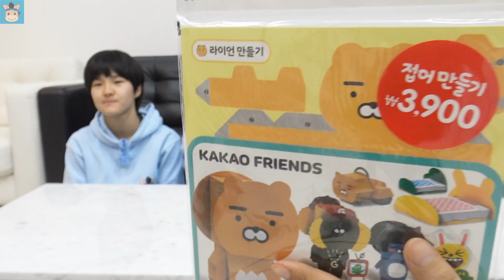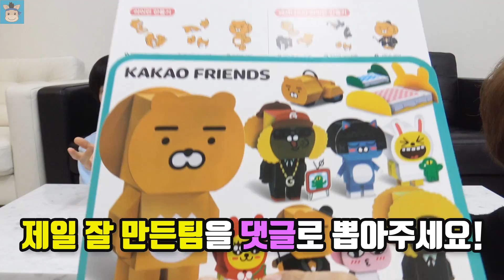라이언 카카오 프렌즈 3900원 꿀템 찾았다! 종이 인형 만들기 (대박많음ㅋ)♡ 제이지 무지 접어만들기 놀이 DIY paper toys | 말이야와친구들 MariAndFriends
This video has English subtitle.
서점 갔다가 꿀템 득템 했습니다. 이름하여 카카오 프렌즈 접어 만들기 입니다. 접어서 카카오 라이언 무지 제이지 종이인형 모두 만들 수 있습니다. 3900원 캐릭터 엄청 많이 들어 있네요. 과연 말이야 카카오 프렌즈 만들기 대회 승자 누가 될가요? 카카오프렌즈샵 판매할 지 모르겠지만 여러분들도 도전해 보세요. 재미있는 종이 인형 만들기 놀이 영상 입니다.

* 챌린지 전체영상을 보기 원하시면 아래 주소를 클릭해 주세요.

* 장난감 전체영상을 보기 원하시면 아래 주소를 클릭해 주세요.

kakao friends paper kids toys challenge family variety fun with MariAndFriends.

[말이야와친구들] 무슨 채널일까요:
★ 친구들 출연 멤버: 말이야, 끼야, 로기, 또히, 미니, 유니, 마리쌤, 김벌레